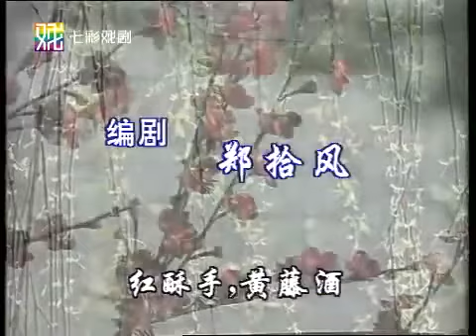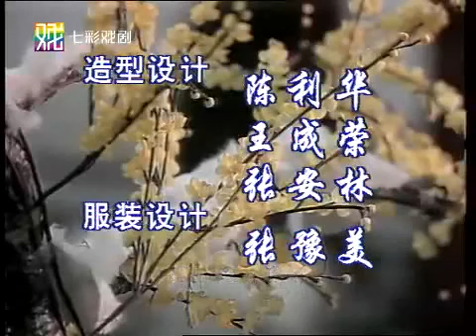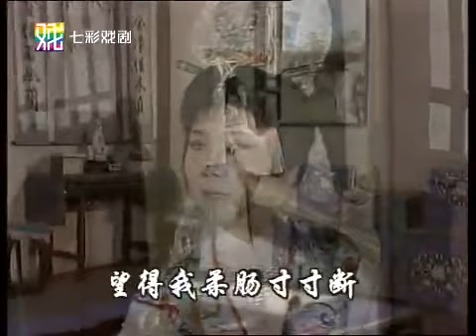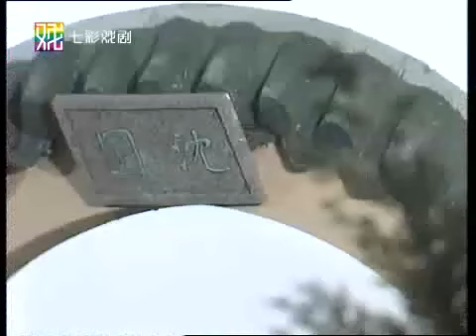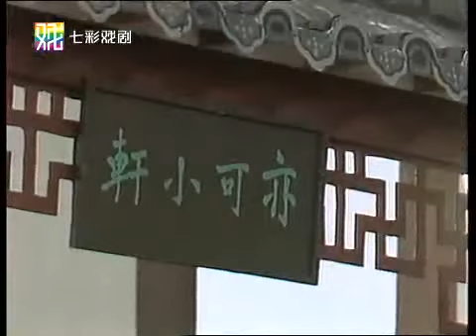越剧电视剧 沈园绝唱（范瑞娟 吕瑞英）第4集